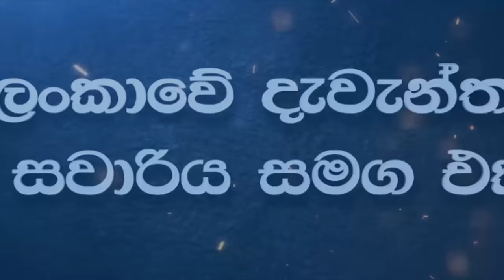SLT Speed Up Sawariya 2016 - Photo Shoot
Sri Lanka's first ever biggest cycle race around the country

Day 1 – Colombo to Galle via Horana, Baddaragama and Wadduwa – 145 Km

Day 2 – Galle to Rathnapura via Poddala, Batapola,  Elpitiya  - 138 KM

Day 3 – Rathnapura to Kandy via Ruwanwella, Kegalle and Kadugannawa – 124 Km

Day 4 – Kandy to Anuradhapura via Kurunagala and Padeniya – 156 Km

Day 5 – Dambulla to Baticaloa via Polonnaruwa – 156 Km

Ending points – Galle, Rathnapura, Kandy, Anuradhapura and Baticaloa

Starting points – Colombo, Galle, Rathnapura, Kandy and Dambulla

Important – Final route and Distances to be determine during the route check. Maximum per day is limited to 156 Km average distance for five days is approximately 143.8 Km.

Transport is to be provided from Anuradhapua to Damulla on 4th Day after the race. Two CTB type buses are adequate for the purpose. Also two buses are to be arranged for transportation of athletes from Baticaloa to Colombo.